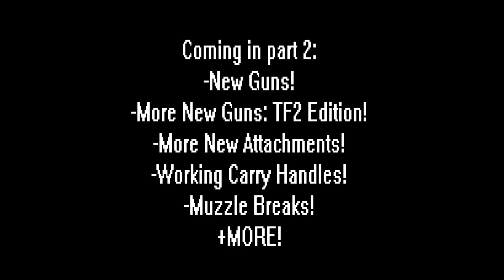H3VR Update 76 Showcase [Pt.1] Under-barrel Launchers, Bayonets & MORE! (VR gameplay, no commentary)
Let's STFU and Play: H3VR Update 76 Showcase [Pt.1] Under-barrel Launchers, Bayonets & MORE! (VR gameplay, no commentary)
Welcome back (finally) to H3VR! In this first part of a two part showcase, we check out the new attachment types - under-barrel weapons and bayonets - and use them to create some Monstrous Franken-Guns...

UNDER-BARREL WEAPONS
 01:06 M203 Classic
 02:50 M203 Picatinny
 04:49 GP-25
 08:31 GP-25 Picatinny
 10:08 The Car Key
 11:23 The House Key
BAYONETS
 13:26 M9 Bayonet
 16:34 M1 Bayonet
 18:47 M4 Bayonet
 20:28 AK Bayonet
 22:58 SVT40 Bayonet
 24:42 MAS 49/56 Bayonet
 25:46 Lee Enfield Bayonet
 30:12 Mosin Bayonet
 34:28 SKS Bayonet (integrated)
MONSTROUS FRANKEN-GUNS
 36:10 The "Yo Dawg"
 37:30 The "MTP"
 40:37 The "Wham, Bam, Thank You Ma'am

To install a Monstrous Franken-Gun into your own Vault, download from the link above and then move the file to:
C:\Users\{username}\AppData\LocalLow\RUST LTD\Hot Dogs Horseshoes and Hand Grenades

...also;
Everyone: PART 2 OF "MEAT THE TEAM" WHEN?!?!
STFU: As soon as Anton adds the missing TF2 stuff (Engineer Turrets / Teleporters, Spy Watch)